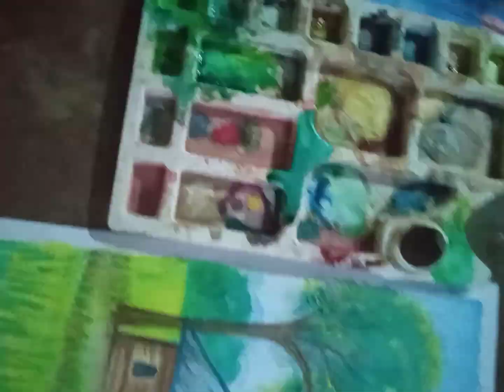Easy painting ideas # How to make easy Acrylic painting # Acrylic colour # Acrylic painting tutorial